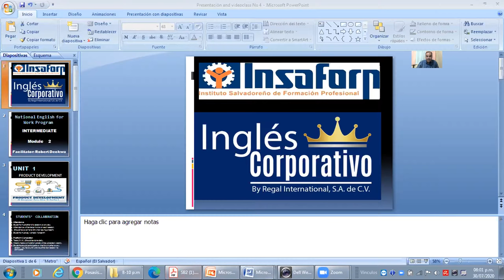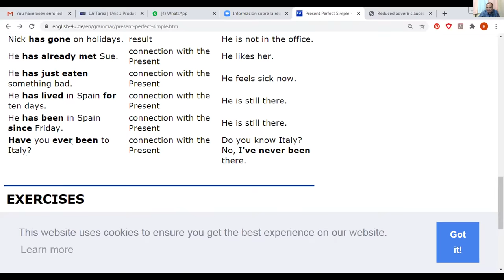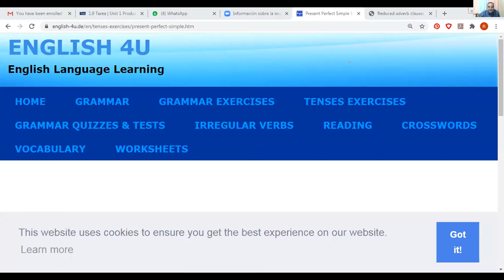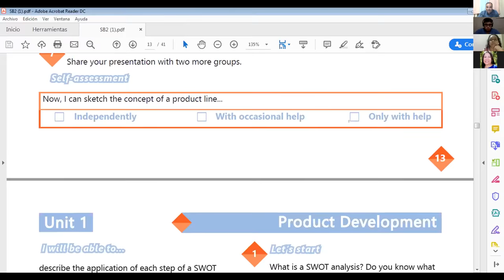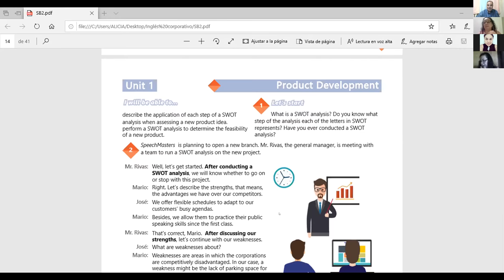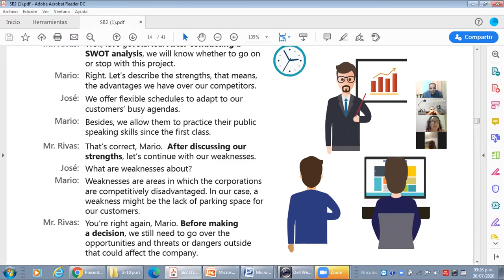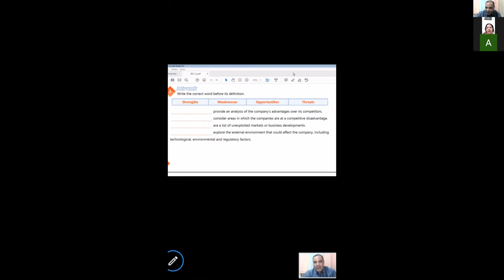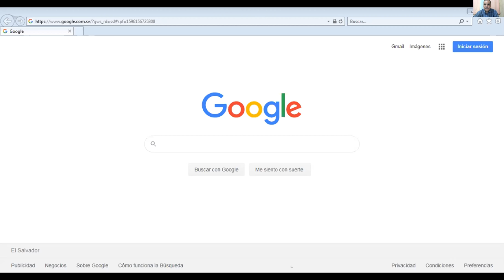Ingles Corporativo-Videoconferencia #4 SWOT Analysis product practice.